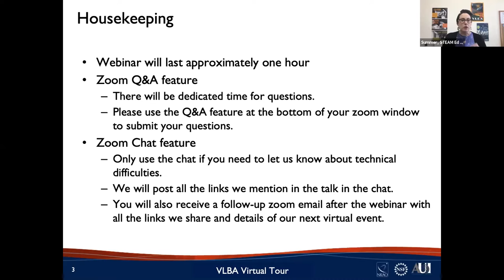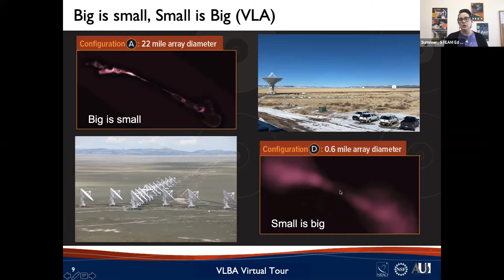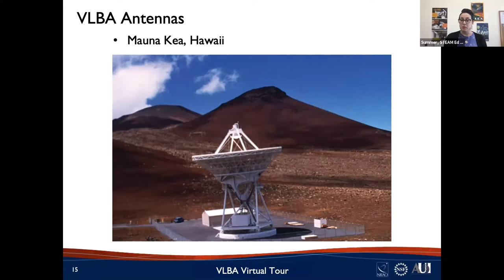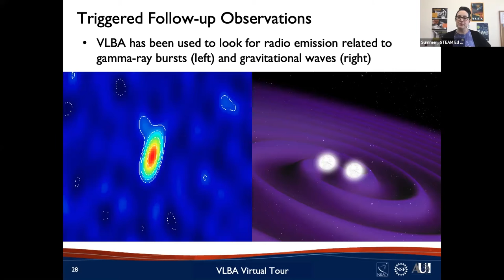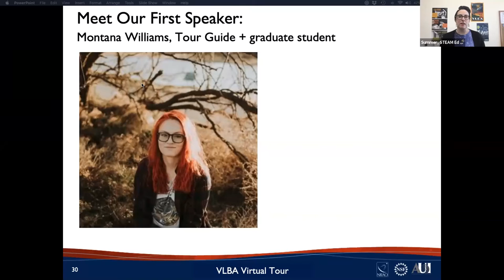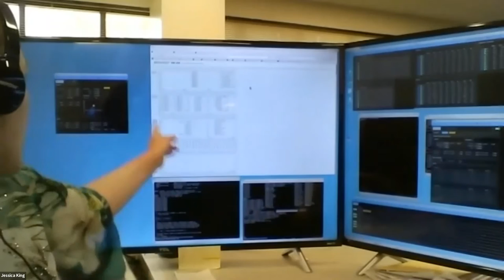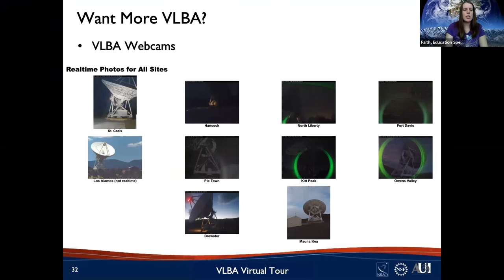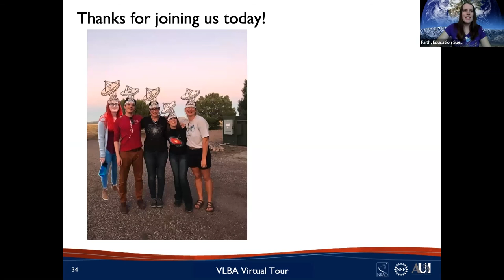VLBA Virtual Tour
Lying scattered across North America, from Hawaii to the Virgin Islands, are ten radio antennas that simulate one continent-sized telescope called the Very Long Baseline Array (VLBA). Built from 1986 to 1993, the VLBA has unmatched pinpoint accuracy that allows astronomers to measure the positions and distances of cosmic objects to determine their masses, makeup, and movement.

Join our STEAM Education Team for a virtual tour to learn more about the VLBA and the work that it does. Guest speakers include VLBA Operations Specialist, Jessica King, and New Mexico Tech graduate student, Montana Williams.

[Note: this video is a recording of a zoom webinar on February 27, 2021.]